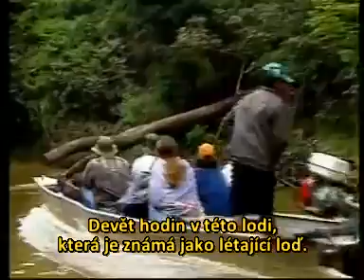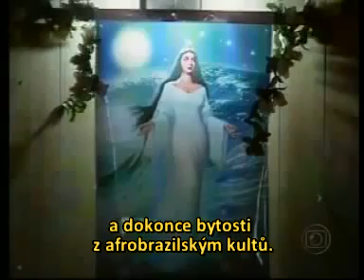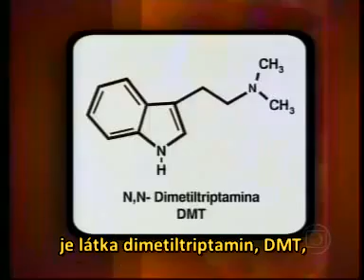SANTO DAIME - brazilský dokument o pralesní církvi a ayahuasce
IGOR: Děkuji Tomovi, alias Slavomírovi Kytičkovi, za dárek, který pro pro nás připravil, totiž krátký brazilský dokument o Santo Daime. Možná to některým pomůže lépe pochopit tento zvláštní a velmi podivuhodný fenomén. Totiž církva a rituálů  Santo Daime... A možnost nádherného duchovního poznání, kteréjsem při dvou pobytech v brazilské Amazonii s úžasem zažil. A z něhož čerpám podstatnou část poznání, o které se s vámi pokorně děliím.. Přeju nám všem radost, sílu a čistou mysl pro další usilování a žití... :-) Igor